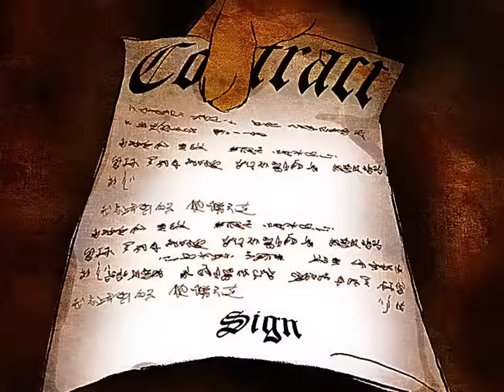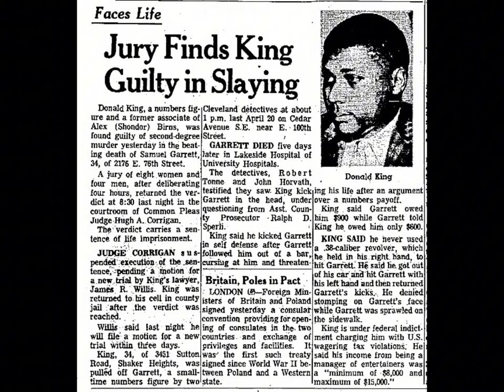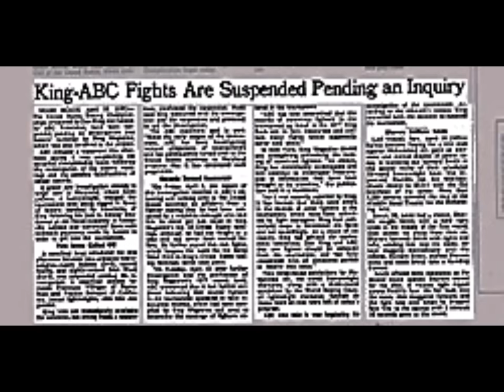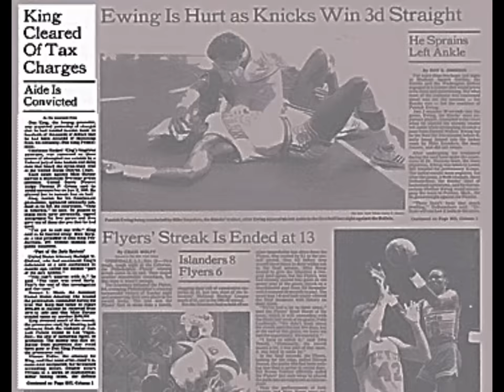Don King : A Legacy Of GREED and SCANDAL in Boxing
Don King: The infamous boxing promoter known for his unorthodox tactics and avaricious exploits. From allegations of fight-fixing to lawsuits by some of boxing's biggest legends. From being convicted of manslaughter to stealing millions of dollars. We take a look at the Hall of Fame promoters life.